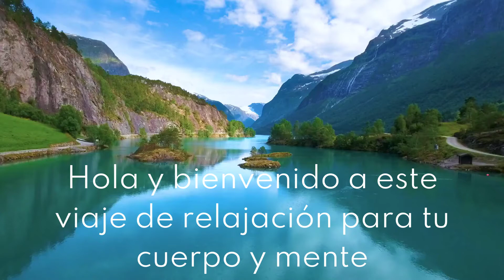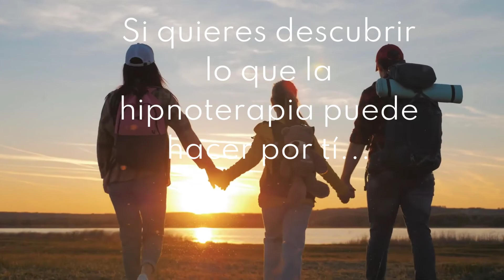Carla Marcos Hypnotherapy (Spanish version)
¿Te sientes abrumado/a por excesivas preocupaciones, llevas ya un tiempo prolongado con bajo estado de ánimo, has perdido el interés por las cosas con las que solías disfrutar, sufres de depresión, insomnio, estrés o ansiedad, baja autoestima, no puedes dejar de hacer repetidas comprobaciones, necesitas un empujón de autoconfianza, te gustaría abandonar algún hábito perjudicial o quizás quisieras superar algunos miedos o fobias limitantes? En cualquiera de estos casos, la aplicación de la modalidad de hipnoterapia 'Solution Focused Hypnotherapy' te puede resultar de gran ayuda.

Solution Focused Hypnotherapy combina la psicoterapia con la hipnosis (o estado 'trance'). Este es uno de los principales motivos que hacen que esta herramienta psicoterapéutica sea tan efectiva. Durante el estado trance, nuestra mente inconsciente es más receptiva y capaz de focalizarse en las sugerencias y pensamientos beneficiosos que podamos presentarle, lo cual nos puede ayudar enormemente cuando buscamos mejorar nuestro estado de ánimo y favorecer cambios positivos en nuestras vidas.

Por lo que, si estás buscando una aproximación psicoterapéutica moderna, efectiva y que mire hacia el futuro y quieres descubrir lo que la hipnoterapia puede hacer por ti, por favor, ponte en contacto conmigo y estaré encantada de ayudarte. Si estás interesado/a en obtener más información o quieres reservar una sesión, puedes hacerlo a través de mi página web